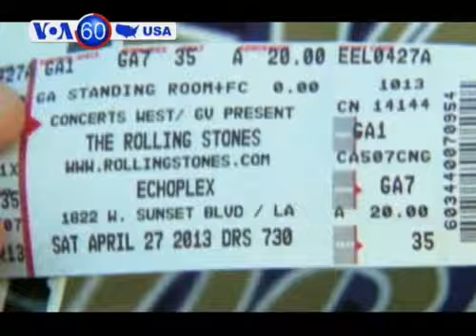Desh TV FEED VOA 60 04 30 13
শনিবার লস এঞ্জেলসে রোলিং ষ্টোনসের ভক্তদের অবাক করে দিয়ে একটি শো করল। রোলিং ষ্টোনসের ৫০বছর পূর্তিতে তাদের আমেরিকা সফরের অনুষ্টানিক শো শুরু হবার আগেই তারা অনুষ্ঠানটি করে এবং। টিকিট বিক্রির জন্য লটারীর মাধ্যমে বিতরণ করা হছেয়ে এবং ব্যান্ডের  টুইটারে বলা হয় খুবদ্রুত তা বিক্রি হয়েছে।